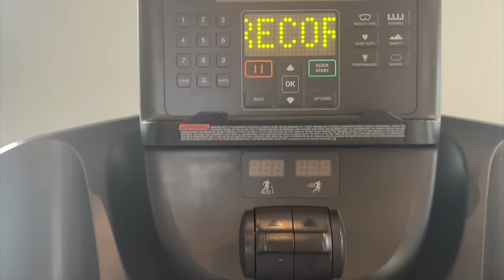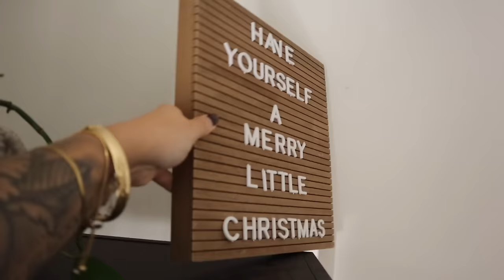2024 RESET, COMPARING MYSELF TO OTHER CREATORS, SMART RING UPDATE & CHANGING MY HAIR! | VLOG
Happy New Year! Lets pull ourselves together and set some goals for 2024, shall we?

ABOUT ME